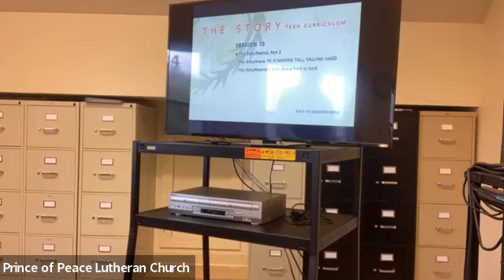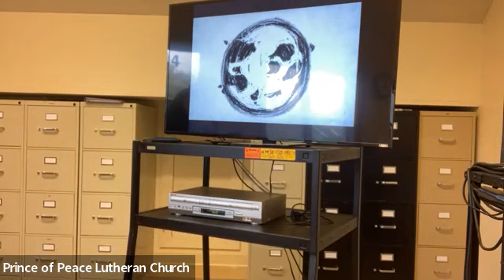Discussion of The Story Chapter 10: Standing Tall, Falling Hard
Pastor Tim discusses the 10th chapter of The Story: Standing Tall, Falling Hard. From Thursday Morning Bible Study Discussion.